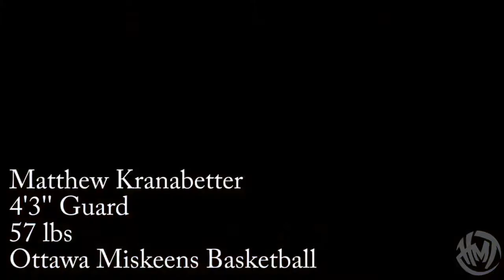Matthew Kranabetter is 1/16 black! Hoopmixtape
Watch as, Matthew Kranabetter previous Guang Dong Tigers guard shows his ball skill at the YMCA. (What a scrub!)